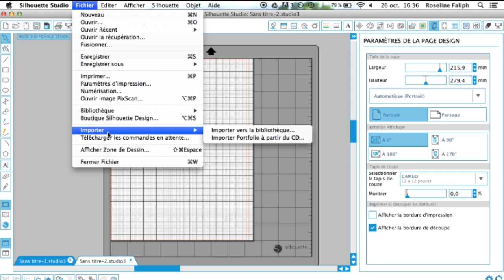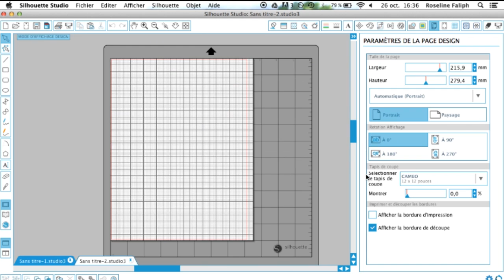Je veux fabriquer une carte Pop Up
Des tutos numériques réalisés par et pour les jeunes !

La Fabulerie propose une petite fabrique de tutoriels destinée à aider chacun à réaliser des créations numériques originales, avec des équipements numériques et matériaux accessibles.

Ces tutoriels sont accompagnés de fiches-ateliers complémentaires détaillant davantage les étapes de fabrication.

Petits et grands, si vous avez envie de participer à la production de ces vidéos, nous vous donnons rendez-vous tous les mercredis après-midi de 14h à 15h30 (inscription sur l’agenda de la Fabulerie, 6 personnes maximum). Vous pourrez découvrir un bricolage numérique et réaliser avec nous le tutoriel correspondant !